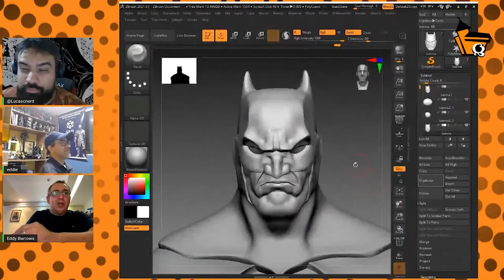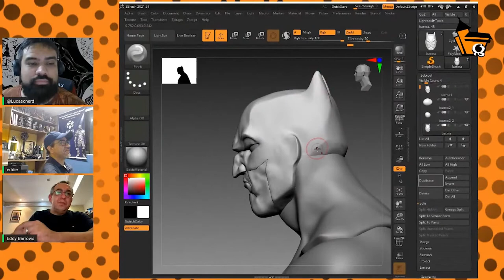É DIFÍCIL DESENHAR O CORINGA NOS QUADRINHOS?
PAPO CDQ: BATMANDAY - LIVE COM PROFISSIONAIS QUE TRABALHARAM COM BATMAN